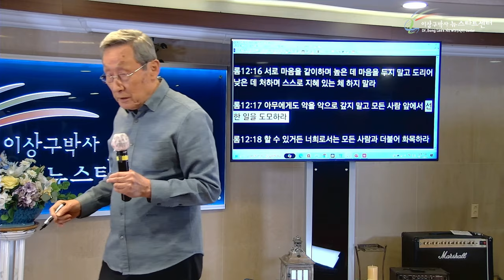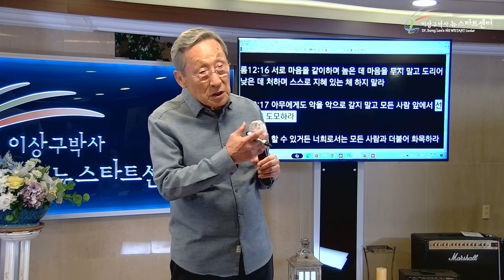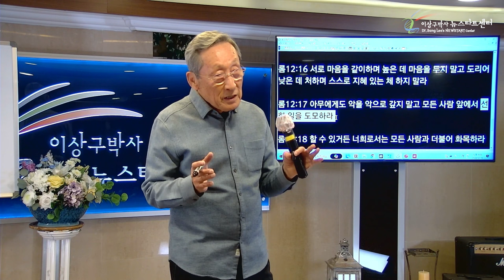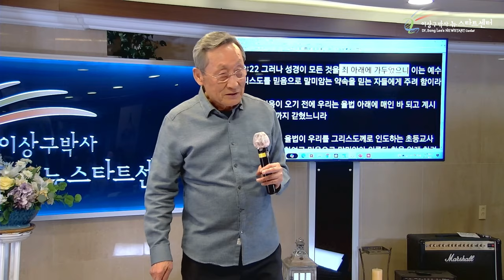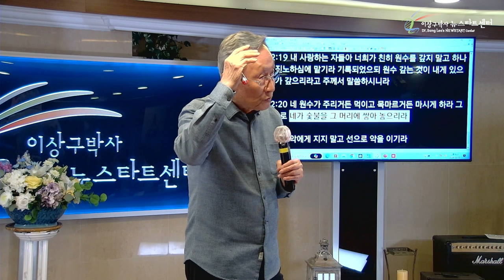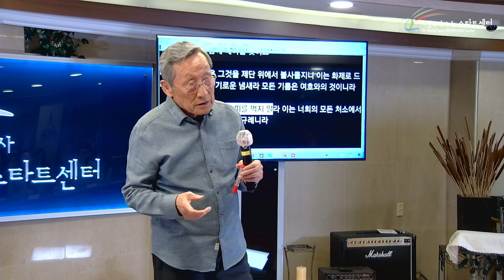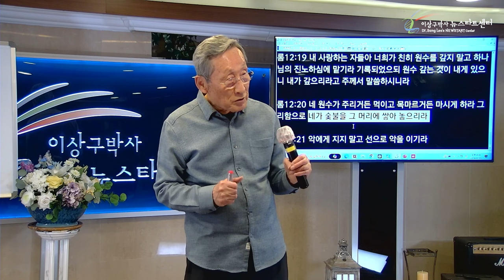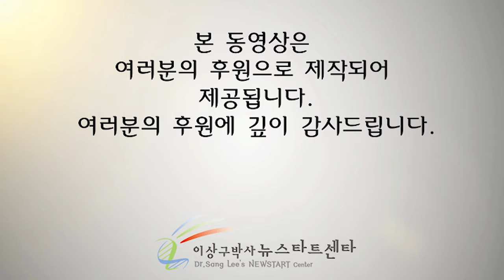[뉴스타트 성경강의 9강] 악을 선으로 이기라